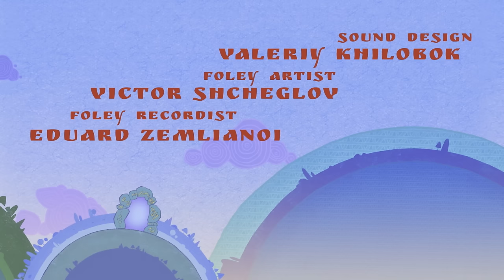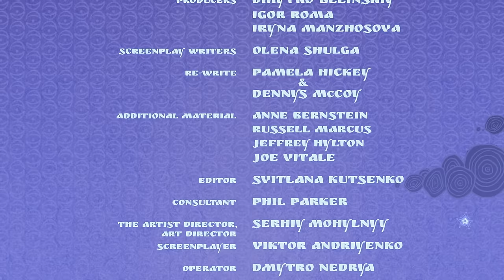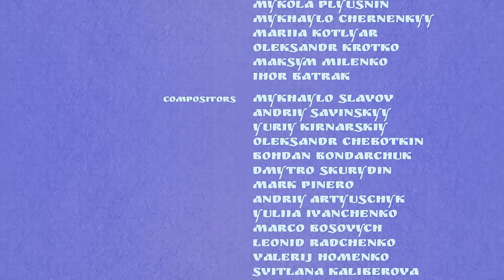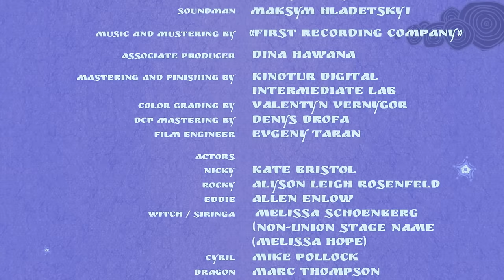The Dragon Spell | FREE FANTASY ANIMATED MOVIE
A young boy embarks on a fantastic quest to save both the world of humans and the world of magic from a witch possessed by a dragon ghost. Together with Eddie, the wanna-be-wizard, and Rocky, the feral wild child, he'll have to prove what it takes to be a real hero!